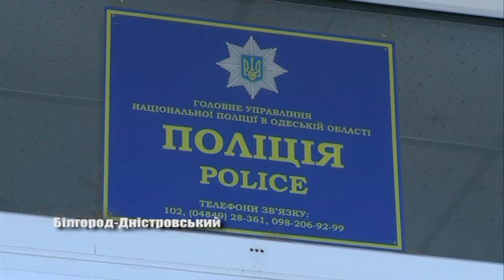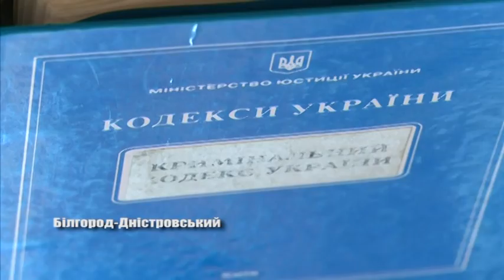Аккерманці здають зброю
З 1 жовтня на  Одещині триває місячник добровільної здачі зброї. Його мета вилучення небезпечних предметів з незаконного обігу та попередження злочинів з їх використанням.  Білгород-Дністровські копи підвели перші підсумки. Що принесли громадяни дивіться в сюжеті Тетяни Коваль